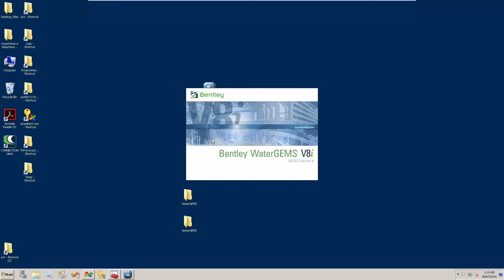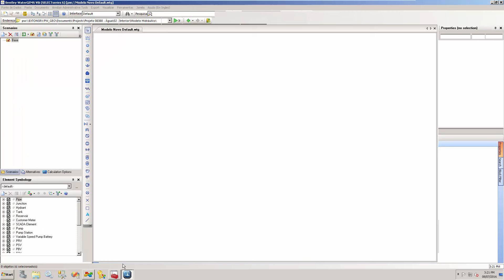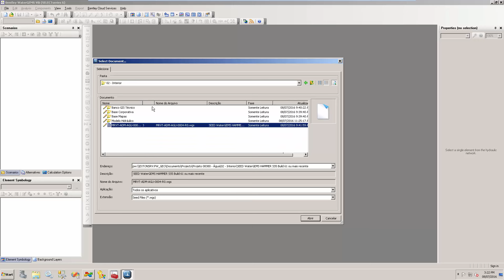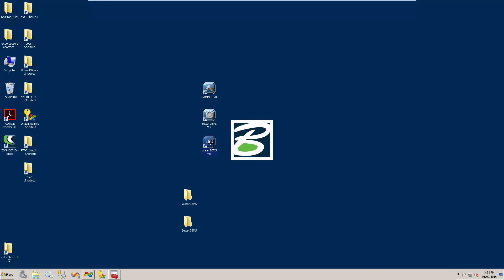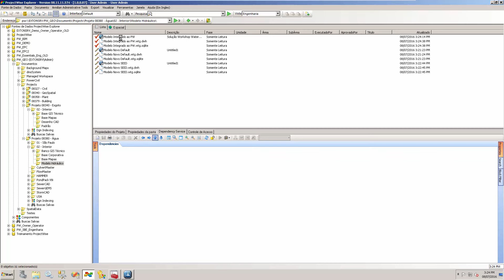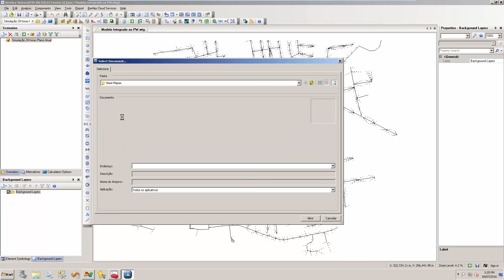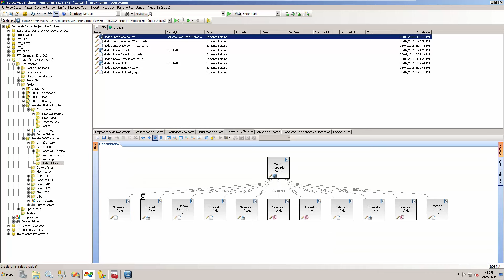Criação um modelo hidráulico novo e Integração de um existente no ProjectWise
Acompanhe o procedimento de criação de um modelo hidráulico novo integrado à Plataforma ProjectWise, usando o comando "File -New" e também usando como template um arquivo SEED.

Procedimento se aplica aos softwares WaterCAD, SewerCAD, WaterGEMS, SewerGEMS , HAMMER, StormCAD, CivilStorm V8i nas versões publicadas em 2015 ou superior.